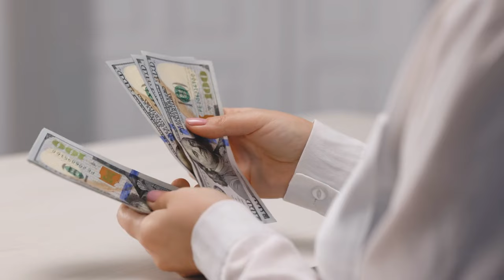Max Verstappen's 2024 Lifestyle Mansions, Net Worth, Car Collection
Plunge into the abundant universe of Formula One prodigy Max Verstappen, where the thrill of speed intertwines seamlessly with luxury and success. From his awe-inspiring private jet to a car collection that borders on the surreal, Verstappen's life is a testament to extravagance and achievement. In this captivating journey, we peel back the layers of a lifestyle driven by fervour, graced with a residence that challenges the imagination.
In the high-speed world of Formula one, Max V Statin's journey has been truly exceptional.  Bursting onto the scene at the tender age of 17 with S SC total rso. In 2015, max made history as the youngest driver to grace, the prestigious Formula One circuit.  His ascent was swift. By the fifth race of the 2016 season, he was promoted to the parenting.

Our New celeb Channel!

About The Vanch Celebrity
Dive into the fascinating world of celebrity lifestyle, featuring exclusive looks at celebrity cars, net worth, and luxurious vacations. Stay updated with the latest Hollywood celebrities' gossip, stunning real estate, and fashionable trends. Explore the glamour and scandals that shape the lives of the rich and famous.

🎨 Written, voiced and produced by The Vanch Celebrity